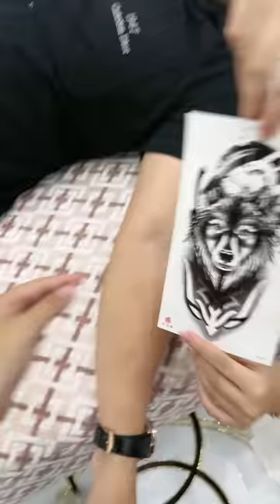NAP | Anh Phú Bị Ngân Nguyên Xăm Hình Lên Tay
Cái kết khi nhà có 2 con em quá lầy.
Đây là kênh giải trí quay lại cuộc sống và những khoảng khắc đời thường của 3 anh em nhà mình, nếu các bạn thấy vui thì hãy để lại 1 Like và Đăng Ký kênh để theo dõi những video vui và giải trí khác nhé.

Vui lòng không coppy nội dung và sử dụng hình ảnh khi chưa cho phép.